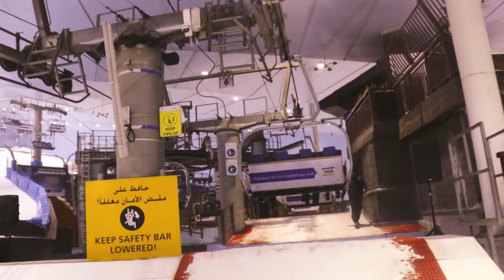Fun unlimited at Ski Dubai | Ski Dubai in Mall of Emirates, Dubai, UAE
Ski Dubai is located inside Dubai Mall of Emirates. It is the World's third-largest indoor ski slope & the first to open in the Middle East.
 People can enjoy unlimited fun here.
                                               The park maintains the temperature of -4 to -6 degree Celsius throughout the year. The minimum age to enter Ski Dubai is 3 years. Ski Dubai snow Park provides guests with all the gear needed to stay warm, including disposable socks, jackets, winter trousers, helmets, snow boots, etc.
                                        you can enjoy skiing, snowboarding, ride on a chairlift & many other fun activities here. Ski Dubai also houses a number of penguins who are let out of their enclosures several times a day. It is a snowy wonderland.